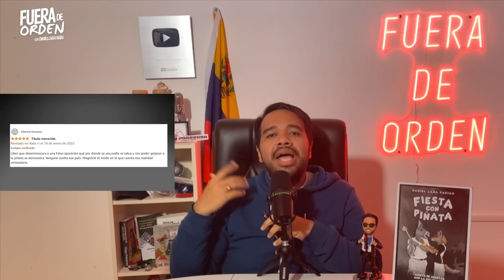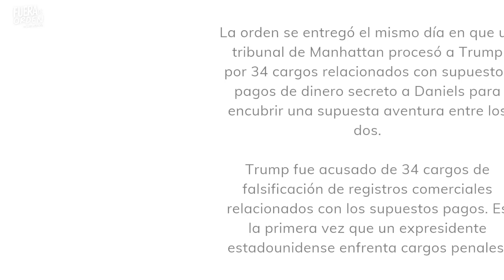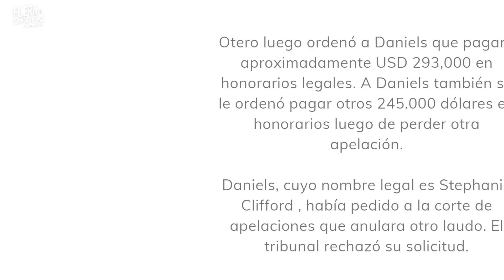TRUMP GANA EL PRIMER JUICIO | FUERA DE ORDEN 524 PARTE 2 | VIERNES 7.4.2023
SEGUNDA PARTE DEL PROGRAMA DEL VIERNES 7 DE ABRIL DE 2023